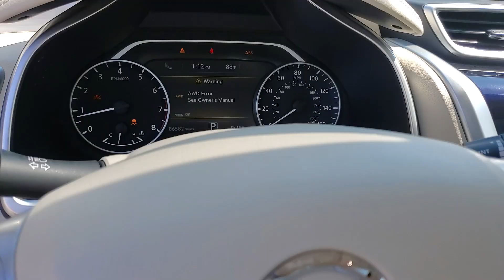2018 Nissan Murano West Plains MO, Mt Home AR, Willow Springs MO, Nixa MO, Mountain Grove MO 24108A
Pearl White  2018 Nissan Murano Platinum available in West Plains Missouri at Taylor Grubaugh Chevrolet Buick GMC. Servicing the Mt Home AR, Willow Springs MO, Nixa MO, Mountain Grove MO area.